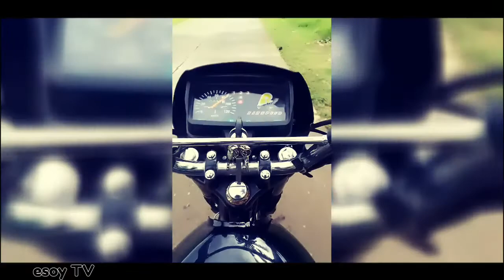[21] Happy Birthday 🎈👶 Baby Jhon Dahle 2021 Vlog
23 October 2021

I'm grateful to attend a Birthday Celebration of Baby Jhon Dahle. Howryt! Enjoy watching guys!

Thanks for my solid supporters!🔥

Love you'll 💜💜💜